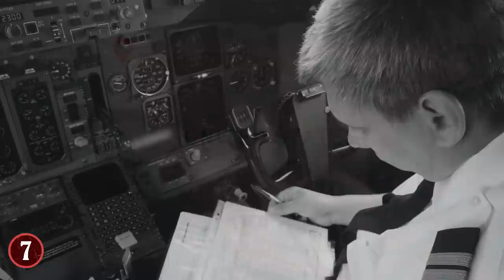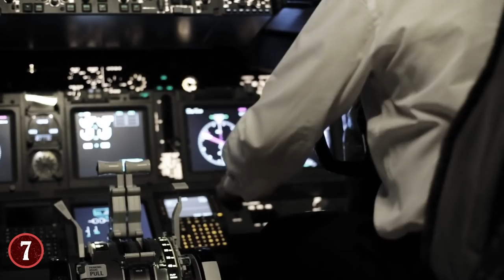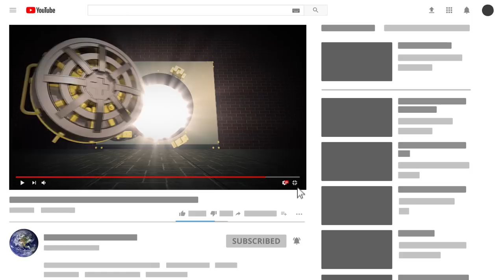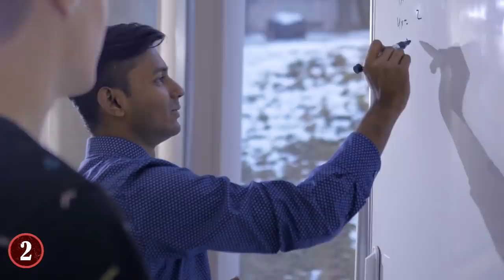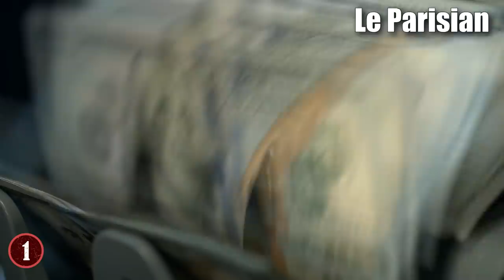8 More Brilliant Robberies Ever Committed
From famous thefts that haven't been solved, to robberies that seemed impossible but weren't! Join me for 8 of the most brilliant robberies ever!

8. Baker Street Burglary
Fun fact, this particular heist was so legendary that it became a feature film via "The Bank Job".
The job itself happened at the  Lloyds Baker Street Bank Vault in London. A team of robbers went and tunneled in under the bank, and right into the vault in order to steal three million Euros (which is about 31 million in today's currency as this happened in 1971).

7. D.B. Cooper
There are some robberies that stand the test of time, especially when they’re unsolved. Easily one of the most legendary of those is the story of D.B. Cooper.
This happened on November 24th, 1971, the day before Thanksgiving. A man named "Dan Cooper" went to the Northwest Orient Airlines flight counter at Portland International Airport and purchased a ticket to Seattle Washington.

6. Church Building
The church that we’re going to reveal was “stolen” was 200 years old, of orthodox descent, and was residing in Russia. It has stood near the village of Komarovo since 1809.
The 200-year-old building, which no longer had its icons and other religious valuables, was a school for disabled children during the Soviet era before it was closed down in 1998 and turned over to the church. So far, everything feels basic and not worth “stealing”, right?

5. The Empire State Building
This particular theft wasn't about moving the building from one place to another. Rather, this theft was all about transferring ownership of the Empire State Building in a legal yet illegal way. The best part? The people who did this...worked for a newspaper. We promise this is a true story.

4. Credit Lyonnais Paris Burglars
This legendary crime took place on March 30th, 2010 at a bank called Credit Lyonnais in Paris, France. The focus of the group doing the crime were safety deposit boxes that were filled to the brim with cash and valuables, as well as millions of Euros.

3. Antwerp diamond heist
The Antwerp Diamond Heist was done by the now legendary "School of Turin", headed up by Leonardo Notarbartolo, and it's the greatest diamond heist in the history of the world. Why? Because it was supposed to be impossible to rob this particular vault. Yet they did it anyway.

2. Carl Gugasian
This is the story of a man who went from petty crime to one of the greatest robbery sprees ever. Carl Gugaian was a kid when he got shot after trying to rob a candy store. He was sent to a state youth facility as a result, and the moment he got out, he started to build up his career of being a criminal. But not in the way you would expect.

1. The Vacuum Gang
In France starting around 2006, a group of thieves realized that there was a flaw in the system to protect money in supermarkets known as Monoprix. What made this particular store special was that they used suction tubes to help distribute money and get cash envelopes from one place to the other. The money itself was locked behind a safe, which is hard to get into.